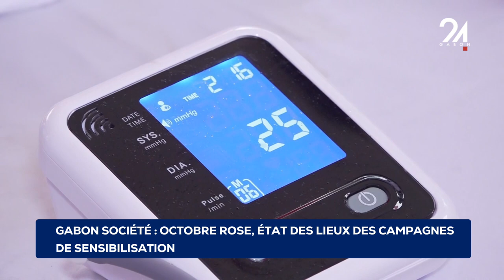GABON SOCIÉTÉ OCTOBRE ROSE, ÉTAT DES LIEUX DES CAMPAGNES DE SENSIBILISATION